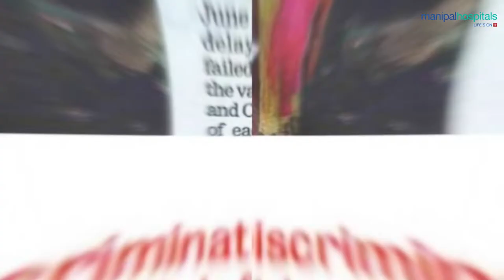Glimpse of ShotAtSafety in Bangalore | Manipal Hospitals India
A glimpse at our vaccination drive ShotAtSafety for the needy, migrant workers, trans people and essential workers. Manipal Hospitals strives to support and empower those in need of access to healthcare and services. We hope to continue our efforts to uphold those in need through the years ahead.